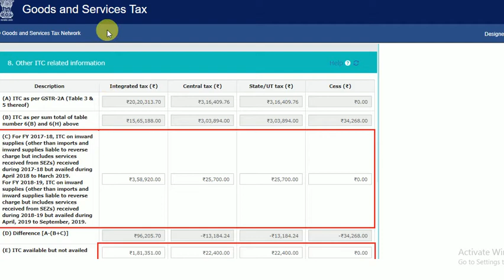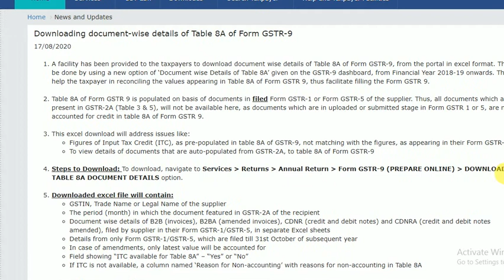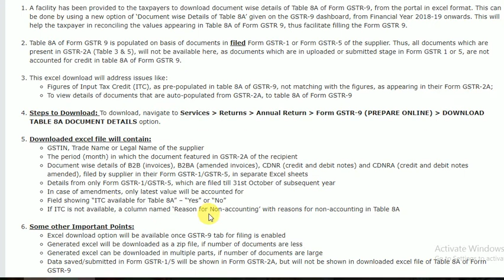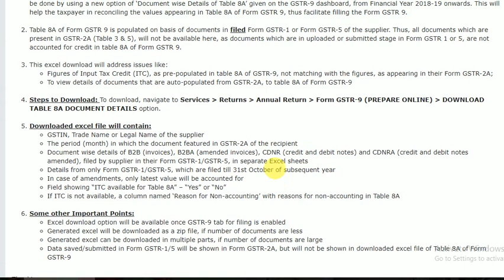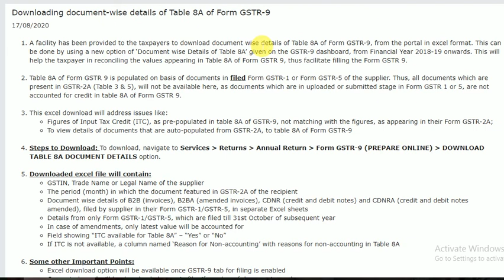TABLE 8A of GSTR 9 l GSTR2A Auto Populate in Table8A l HARIBABU KHB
GST Fillings
TDS Fillings
ROC Fillings
MSME Registration
Labour Licence

All Income Tax & Gst Updates available in Telugu.
Some topics related Ca Final.